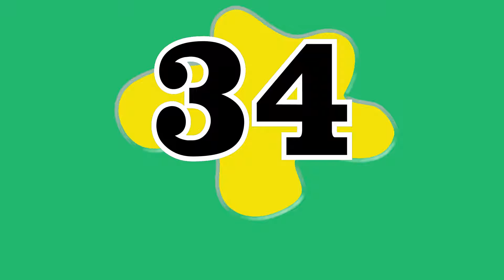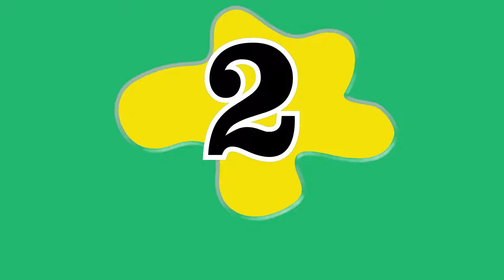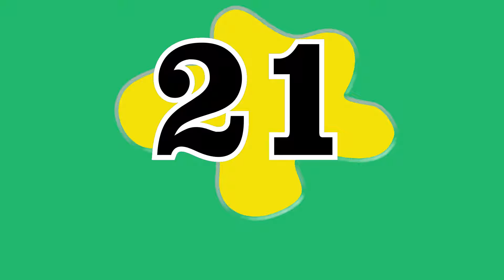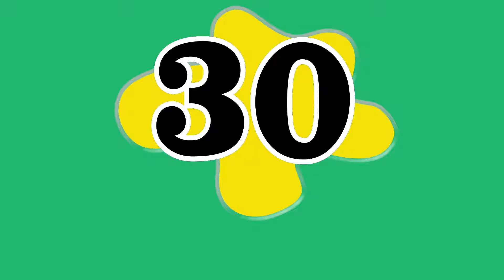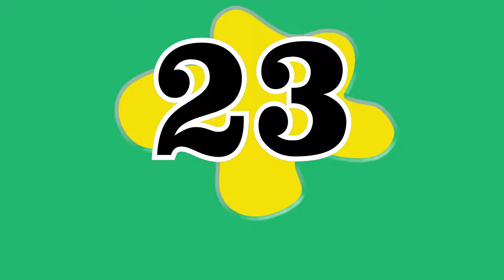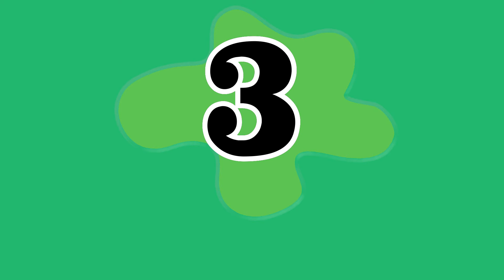TEMATICA LIBRE #1 // 60 SEGUNDOS POR BEAT // BATALLA FREESTYLE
DESCARGA LAS PISTAS DEL VIDEO

Recuerda que la música es gratis pero si deseas apoyarme puedes hacer una donación